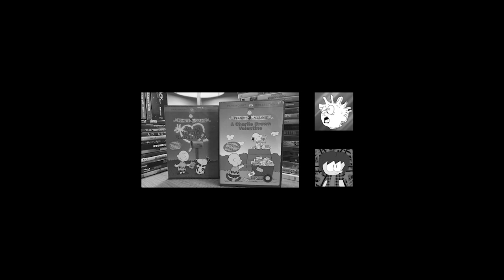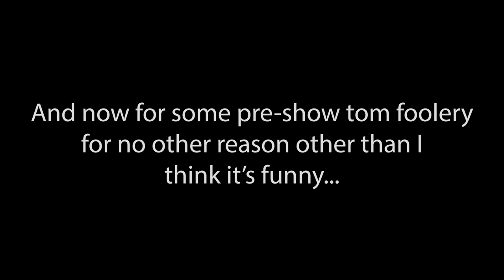Too Many Movies #89 - The Prestige, The Producers (w/ Mordo and Uncultured Swine)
Ben joins Mordo and I on this installment of the Nolanology! This time we discuss The Prestige and The Producers. Are you watching closely? I mean if you're listening to this then probably not, you're LISTENING closely!

Timecodes:
The Prestige - 1:48
The Producers - 1:20:08

Ben's Channel:    / @unculturedswinestudios
Ben's Twitter:   / uncu1turedswine